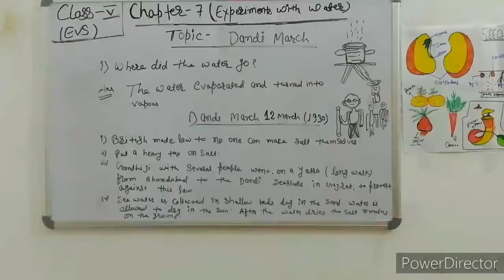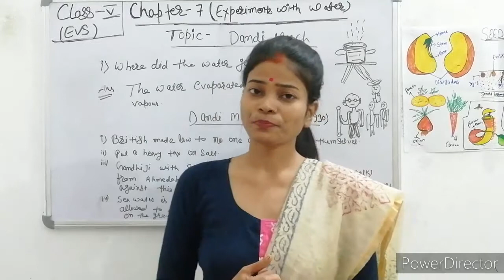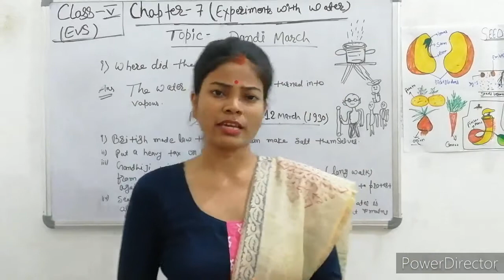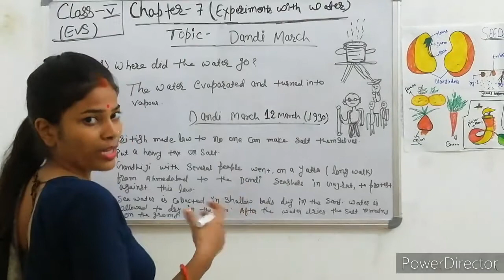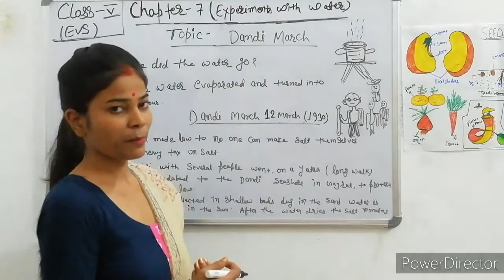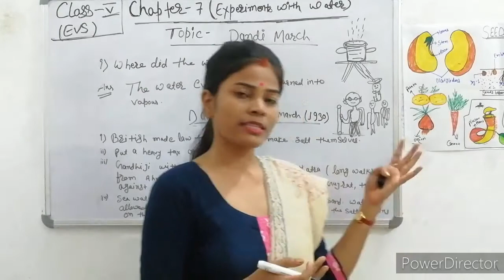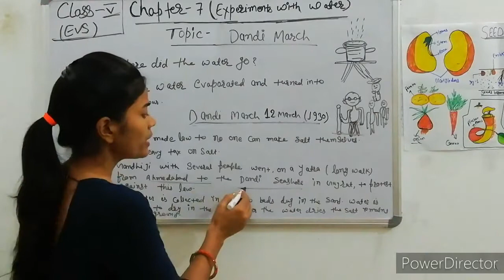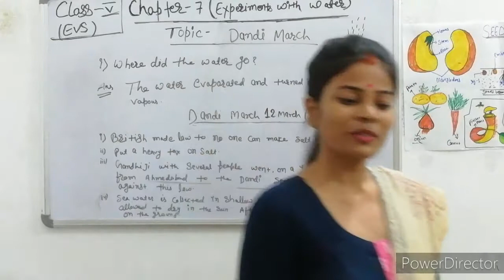Ncert (EVS) CLASS - 5 CHAPTER - 7(experiment with water) part-5(dandi March) by HOME CLASSES...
Friends if you Have any doubt of this session. Plz comment on comments section. 🙏